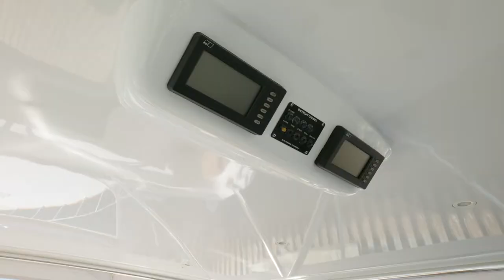Donzi 75 Golo